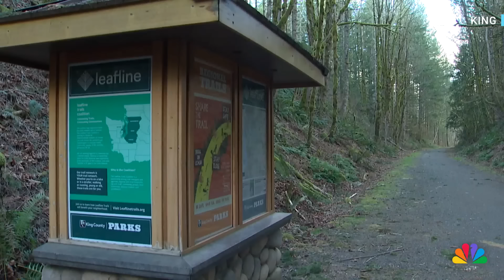Survivor of Washington state cougar attack details chilling moment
Keri Bergere, a competitive cyclist from Washington State, recalled the gripping moments when her friends, Annie Bilotta and Tisch WIlliams, fought off a cougar that attacked her while mountain biking near Fall City.